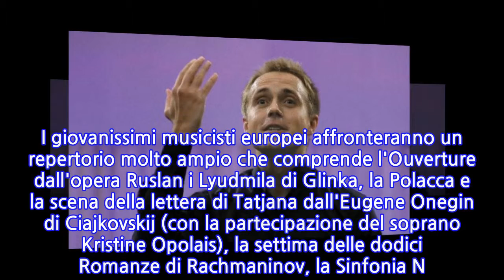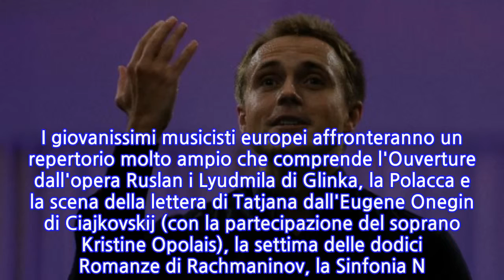Orchestra giovani europei in tour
FERRARA, 6 APR - La European Union Youth Orchestra è già al Teatro Comunale Claudio Abbado di Ferrara, sua nuova residenza dopo l'abbandono della sede di Londra a causa della Brexit, per preparare i programmi dello Spring Tours 2019 guidato dal direttore principale Vasily Petrenko. I giovanissimi musicisti europei affronteranno un repertorio molto ampio che comprende l'Ouverture dall'opera Ruslan i Lyudmila di Glinka, la Polacca e la scena della lettera di Tatjana dall'Eugene Onegin di Ciajkovskij (con la partecipazione del soprano Kristine Opolais), la settima delle dodici Romanze di Rachmaninov, la Sinfonia N. 4 di Bruckner, l'Interludio del Chiaro di luna dall'opera Capriccio di Richard Strauss, la Sinfonia N. 38 di Mozart e la decima di Shostakovich. Variamente assemblati, i brani verranno presentati il 9 aprile al Teatro Valli di Reggio Emilia, l'11 e il 13 a Ferrara, il 12 al Conservatorio di Milano e il 14 a Udine. Il tour proseguirà poi in Oman, Austria, Lussemburgo e Germania.
INFORMATION
• Source: lasicilia